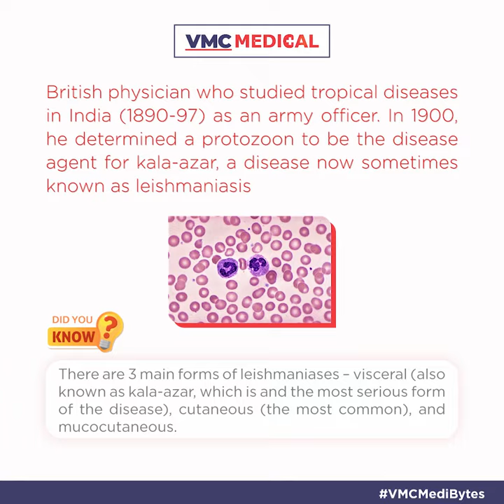VMCMediBytes- Tribute to Sir William Boog Leishman | VMC Medical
VMC's Tribute to Sir Willian Boog Leishman British physician who studied tropical diseases in India (1890-97) as an army officer. In 1900, he determined a protozoon to be the disease agent for kala-azar, a disease now sometimes known as leishmaniasis.